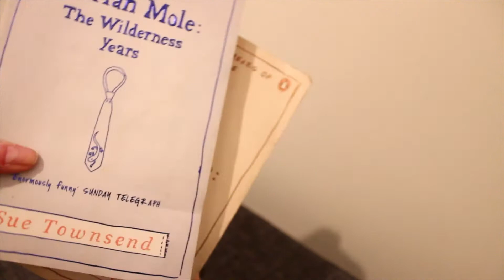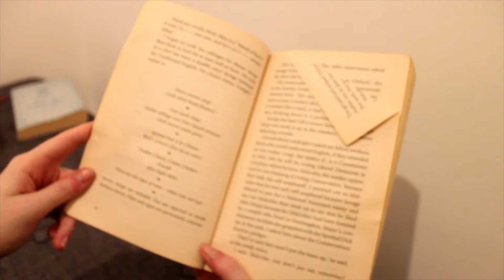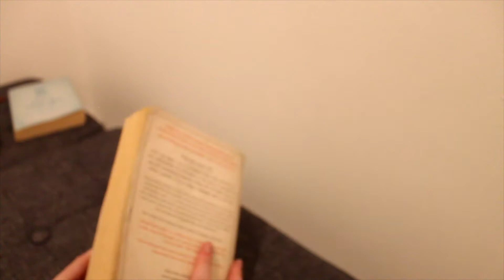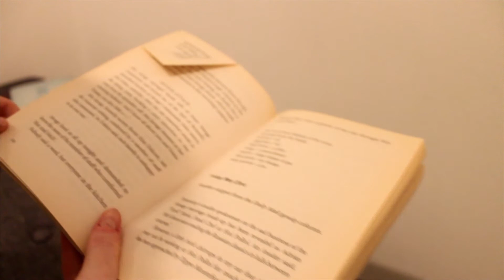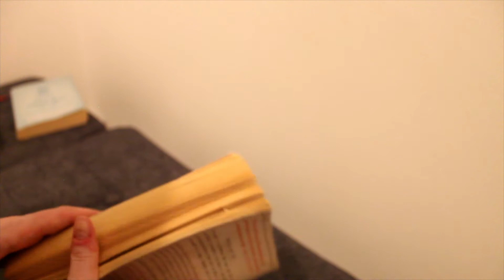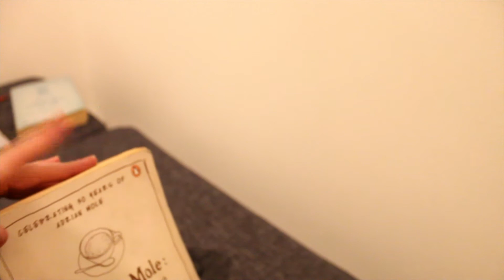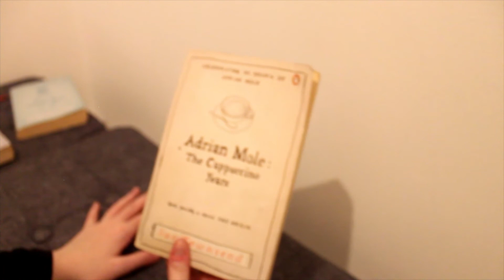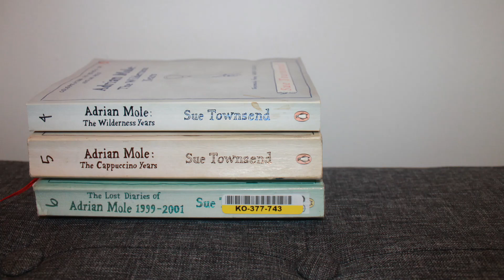Adrian Mole the Cappuccino Years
Very funny book and a great addition to the series. The humor in this book is a bit more grounded then in the last two books but some how it makes the gormless Mr Mole even more funny.
 I really love the addition in this book of Adrian's 2 sons William and Glen and how Adrian is now a struggling single father with very little in common with his two boys.
Adrian's small run as a TV chef is also hilarious, as is his parents wife swap with the Braithwait's.
there is also a TV show of the same name it is a bit more child friendly than the books from what I have seen of it. I have left the link to the first episode below